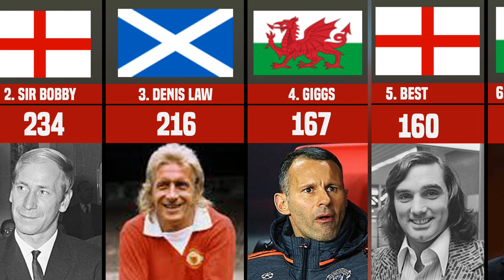MAN UNITED TOP SCORER'S OF "ALL TIME"